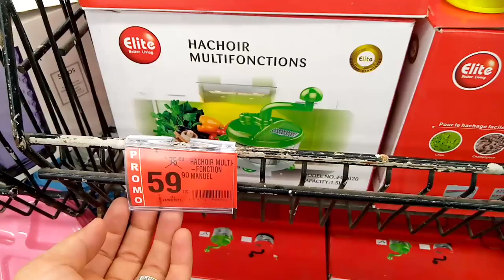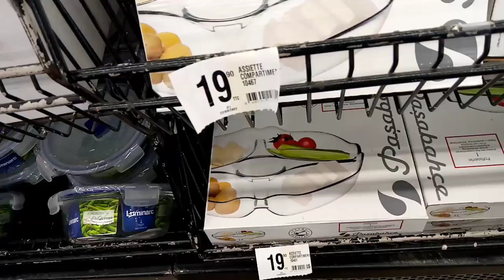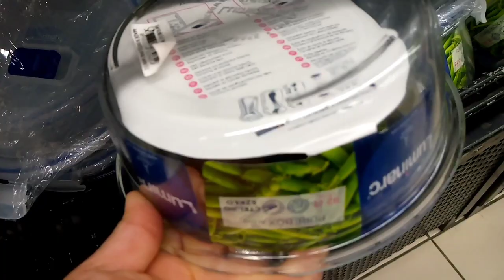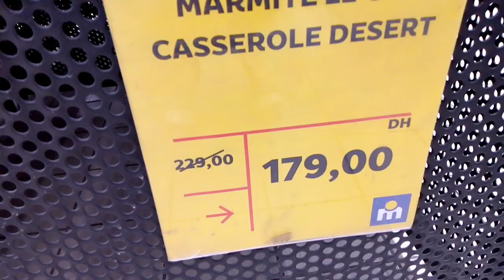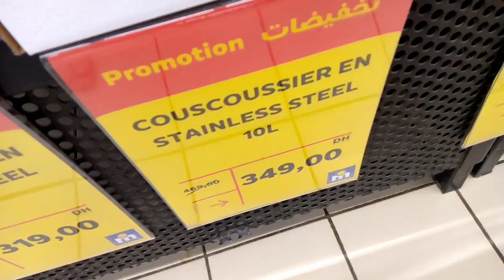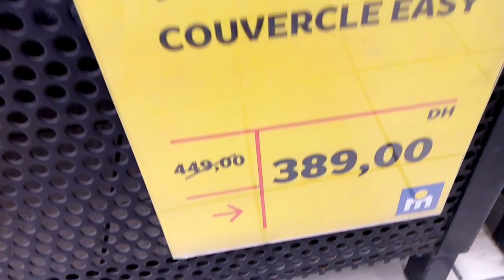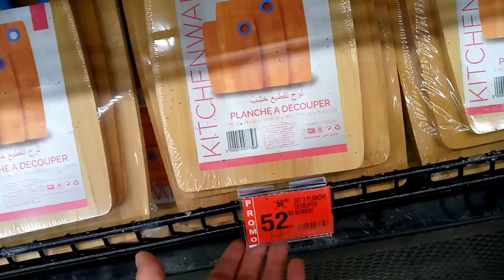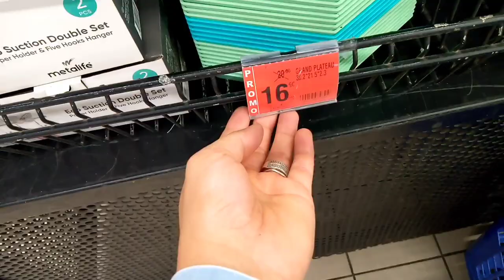🚨 عاجل اقوى تخفيض ممكن تشوفوه عند 💥 مرجان 💥الهوتة على الاواني المنزلية ابتداءا من 12dh اش كتسناوا🏃🏃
مرجان تبهرنا من جديد بابهى واجمل العروض و التخفيضات الراقية الغاية في الروعة وباثمنة جد منخفضة. الصولد على جميع المنتوجات. هذه العروض لا مثيل لها لا في carrefour ولا في aswak assalam. هذه العروض قائمة الى نهاية هذا الشهر. سارعوا قبل نفاذ الكمية العرض جد محدود.
Promotim_aswak_assalam
décoration​ # تخفيضات_اسواق_السلام
# aswak_assalam
جولة معي
جديد العروض
عروض واختيارات
كلشي هنا
صدمني مرجان اجيو تكتشفوا جديد العروض
تخفيضات خيالية
تخفيضات أسواق السلام 2022 تخفيضات_مرجان​
تخفيضات بيم
عروض بيم
promotion bim
تخفيضات مرجان
عروض مرجان
جديد مرجان
Solde Marjane
Promotion Marjane
 promotion maroc
تخفيضات مرجان
Promotion Maroc
Promotion bim
جديد مرجان
جولات رائعة
تخفيضات خيالية
Majane Agadir
Marjane Tanger
Marjane Rabat
Marjane Titouane
Marjane Marrakech
Tour Marjane
عروض​ _مرجان
لا تنسوا دعم القناة بالاشتراك في القناة وتفعيل الجرس للتوصل بكل ماهو جديد وشكرا
جولة فمرجان
مباشرة من مرجان
تخفيضات مرجان
اكتشفوا جديد عروض مرجان
هميزات معقولة
صدمني مرجان
جولة معي
كلشي هنا
عروض وتخفيضات
تخفيضات واختيارات
تخفيضات خيالية
Solde de maroc
Catalogue marjane
Promotion mrjane
Solde marjane
Catalogue de maroc
مرجان2020
مرجان كلميم
مرجان الجديدة
مرجان مكناس
مرجان انزكان
مرجان المغرب
مرجان فاس
مرجان تطوان
مرجان تمارة
مرجان القنيطرة
مرجان أسفي
مرجان العرائش
مرجان الدار البيضاء
مرجان وجدة
مرجان مراكش
مرجان السعيدية
مرجان المحمدية
مرجان سطات
مرجان خريبكة
مرجان الخميسات
مرجان الرباط
مرجان بركان
مرجان طنجة
مرجان الحسيمة
مرجان الناظور
مرجان تمارة
عروض مميزة تشتمل على العديد من العروض
مكاتب للدراسة
كراسي
روفوف لحفظ الاغراض
رفوف الاحذية
خزائن
طاولات الاكل
أثاث مميز
عروض مميزة
جولة فمرجان
كلشي هنا
عروض واختيارات
أسواق السلام
@جولة معي
@Channel Btissam
@عالم كوثر رديد
@Moroccan Show
@عروض المغرب
@جديد العروض❶
@لمسات مريم
@Lasa Channel
@Meriem channe
@Hmizat - هميزات